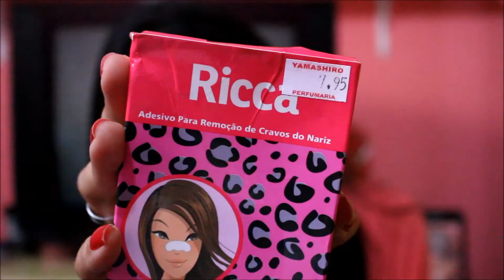PRODUTOS DIFERENTES QUE VOCÊ PRECISA TESTAR - TOP 5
Se você ama conhecer produtos diferentes, vai amar esse vídeo! Tem produto para cravos, shampoo esfoliante, esfoliante labial e muito mais!!!